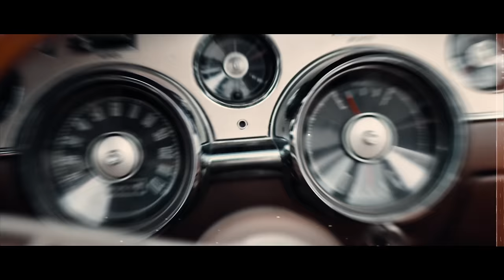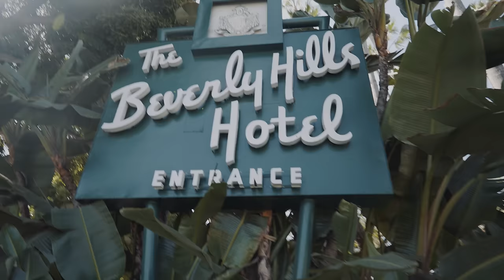The Most Exclusive Petersen Museum Tour - Gas Monkey Garage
We're heading back back to Cali Cali! Between unveiling the "classic car" of the future and getting to see EVERYTHING at the Petersen Automotive Museum, Richard Rawlings is in for one helluva time in the Golden State!

On top of that, ONE lucky customer from GasMonkeyGarage.com got the chance to tag along and enjoy their very own VIP vacation w/ Richard Rawlings! Want to win next?